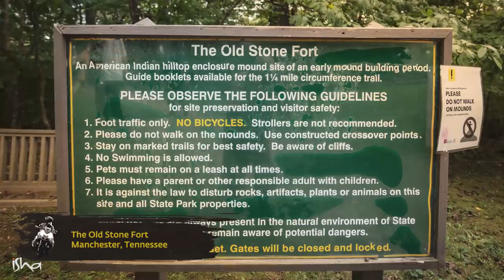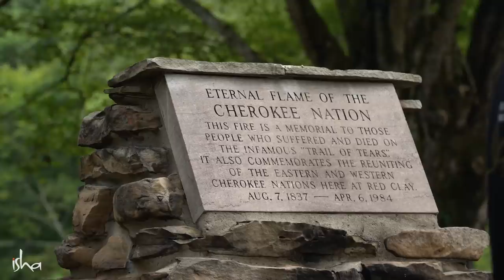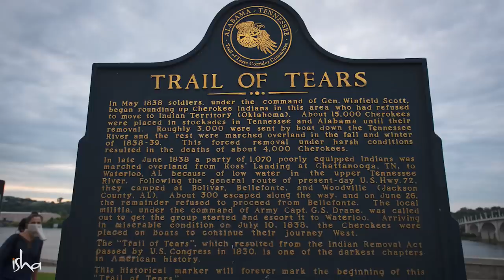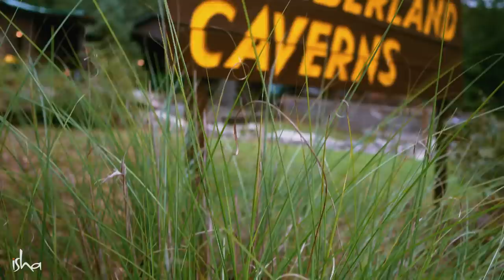EP 01 - The Cherokee's Eternal Flame | Ride with Sadhguru Vlog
Sadhguru journeys in the Tennessee valley to see ancient landmarks significant to the Native American peoples and the route of the Trail of Tears.